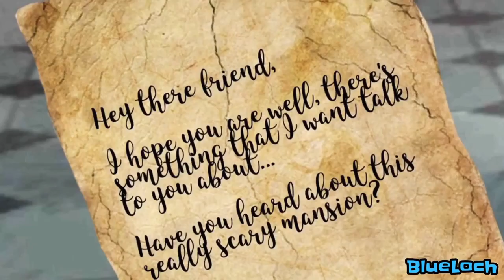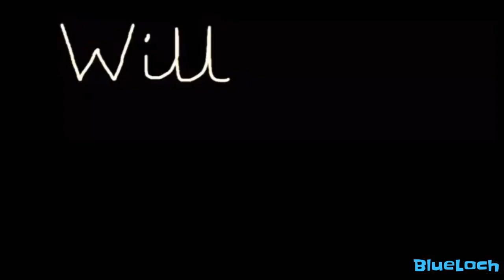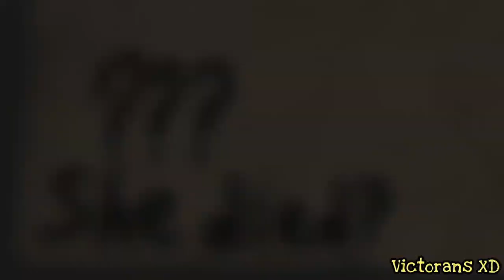Spooky's Jumpscare Mansion "1000 doors" Song / Animation Collab